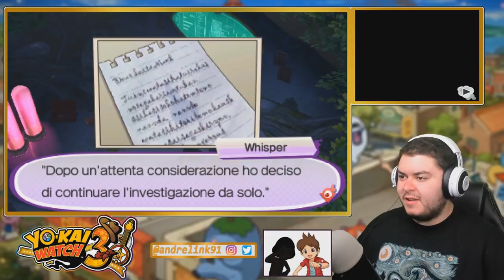BIFRON RUBA I CONIGLI - YO-KAI WATCH 3 - Episodio 26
I conigli della scuola sono scappati verso il tunnel che si trova sul Monte Selvoscura. Ma forse, c'è un nemico dietro tutto ciò. In realtà Bifron si fa i fatti suoi e noi andiamo a rompergli le uova nel paniere.